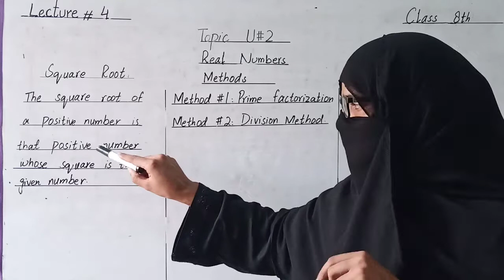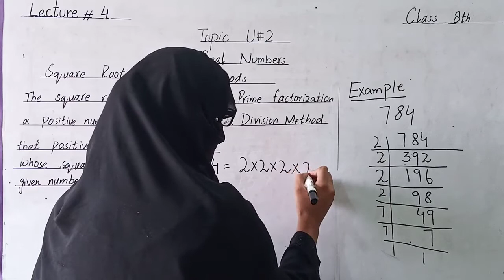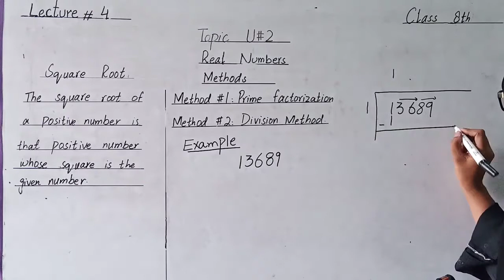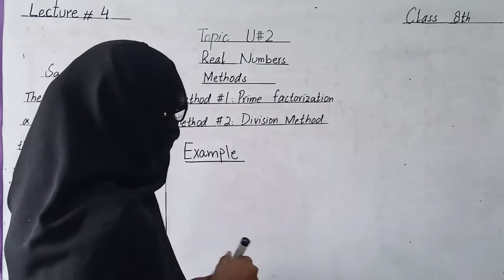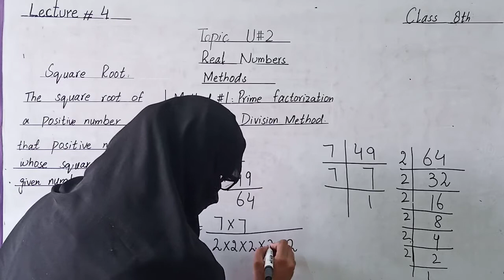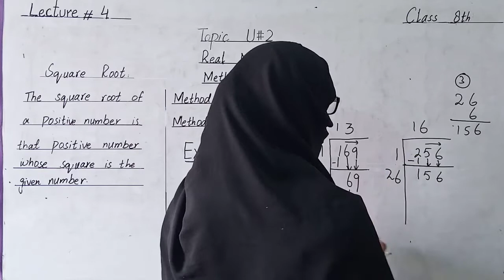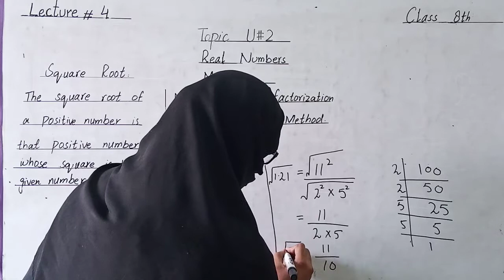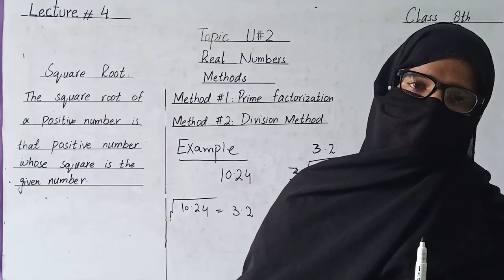Class Eight | Math | Lecture 4